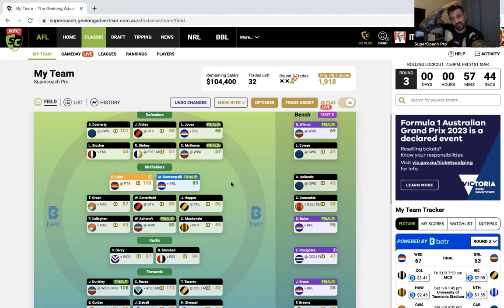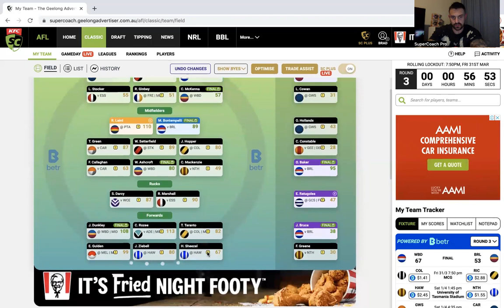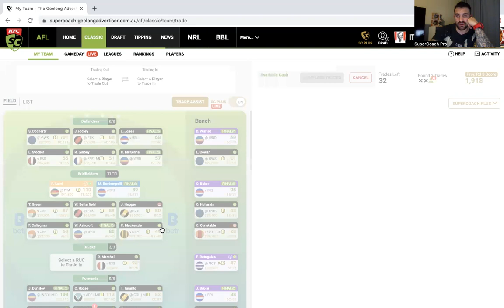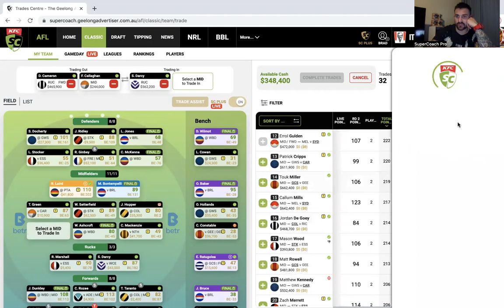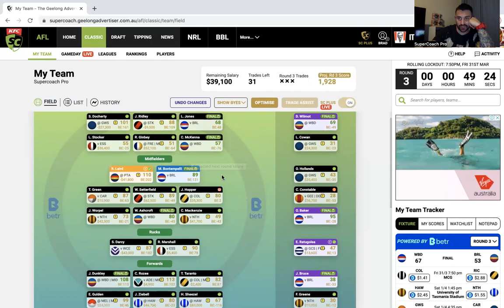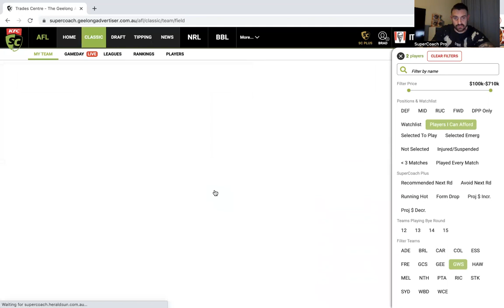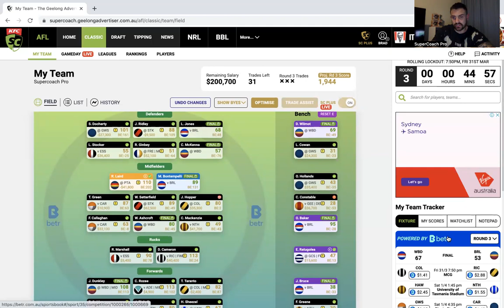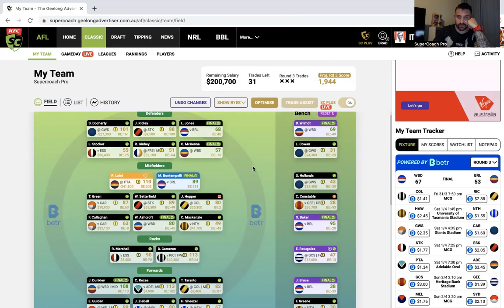AFL RD 3 AFL SuperCoach Preview. 3 Big Trades!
Laird, don't let me down!